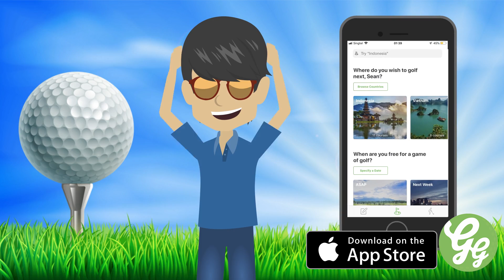Booking a Tee Time??? - Gone Golfing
Bringing You The Best Golf Travel Booking Experience. Made For Golfers By Golfers. LOWEST PRICES GUARANTEED!